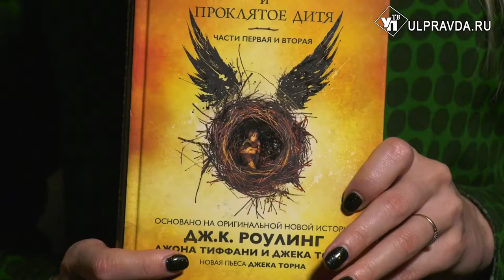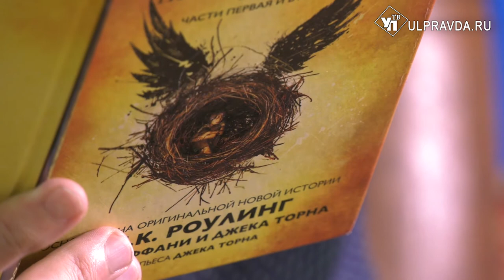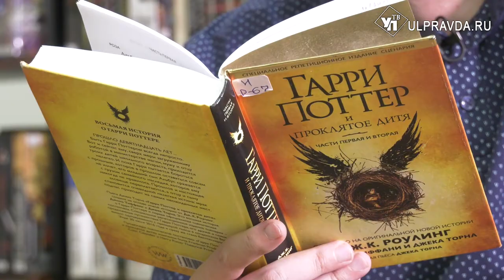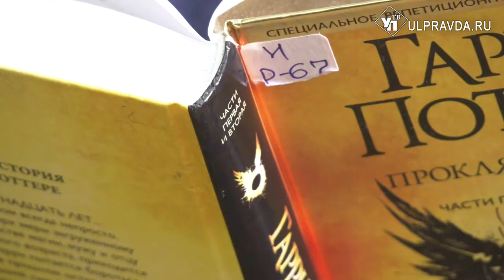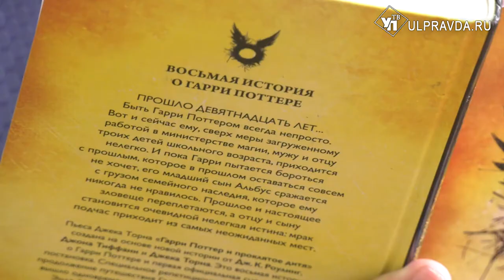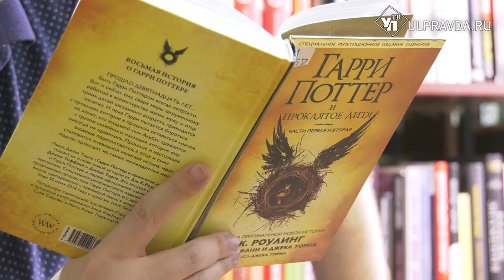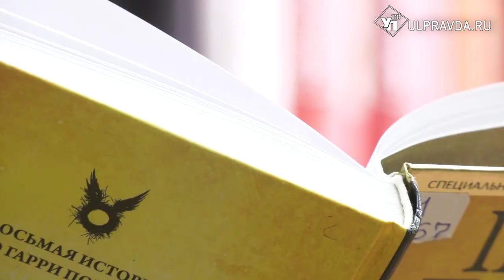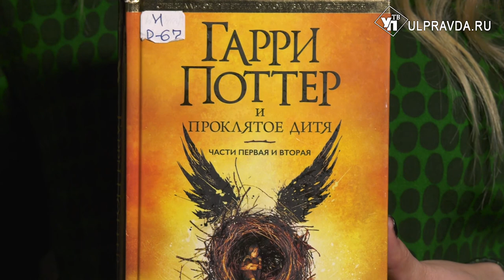Дежурный по чтению. «Гарри Поттер и проклятое дитя» от Джека Торна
Ульяновские библиотекари расскажут о продолжении приключений волшебника.